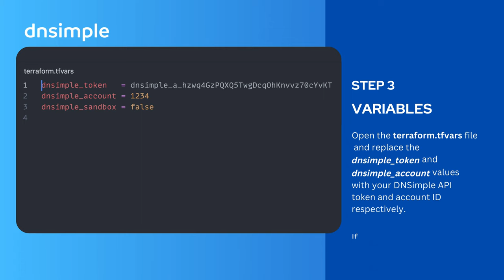Manage DNS with Terraform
Leveraging the power of DNSimple's Terraform provider and the GitOps approach, this demo guides you through the process of seamlessly managing DNS records for a zone. By integrating DNSimple and HashiCorp's Terraform, you'll gain clear insights into DNS changes within your PRs, fostering transparency and democratizing DNS management access across teams.

This video includes code from the dnsimple-api-examples GitHub repository.

🎬 Other resources 🎬
🎥 How to set up DNS with Consul integration

 • How to Provision Authoritative DNS Re...